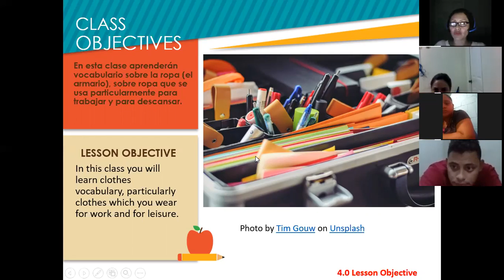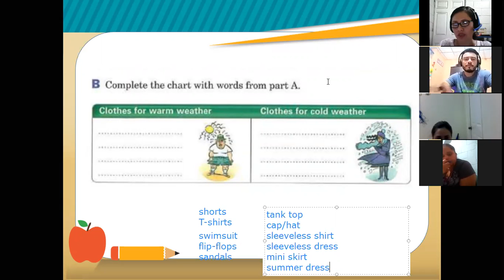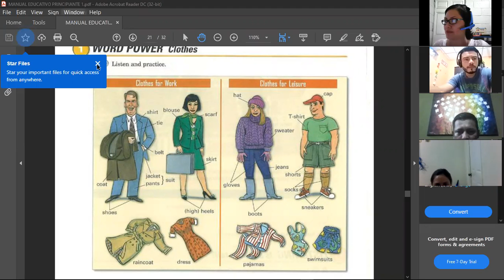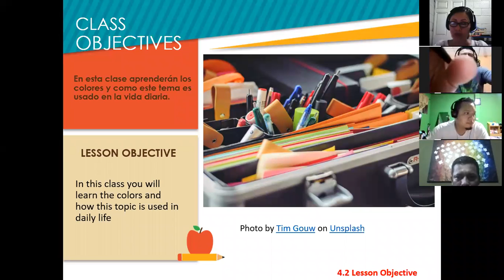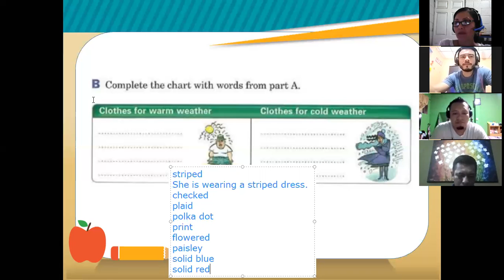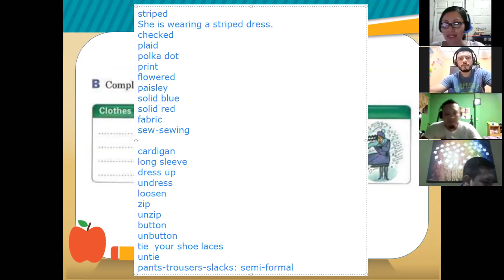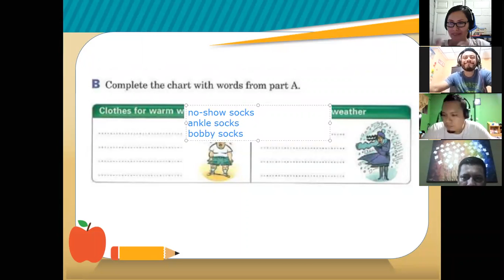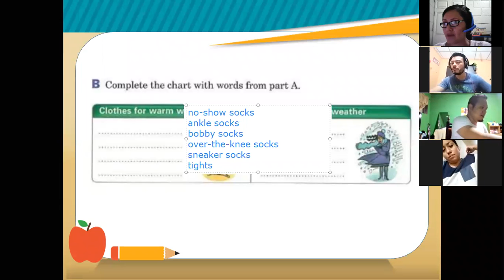Inglés Corporativo-Session 9-P1-01-8-9-PM-05-21-206-Clothes Vocabulary-May 31st